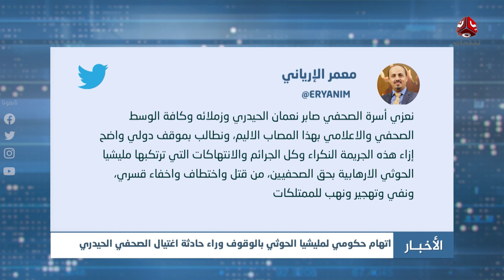اخر الاخبار | 16 - 06 - 2022 | تقديم صفاء عبد العزيز و هشام جابر | يمن شباب